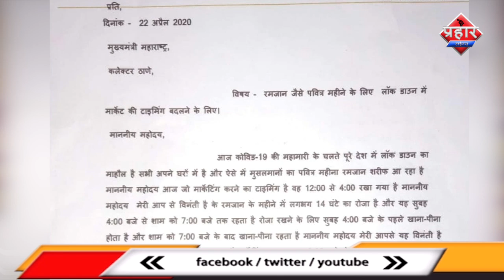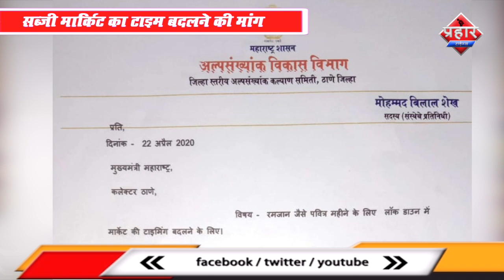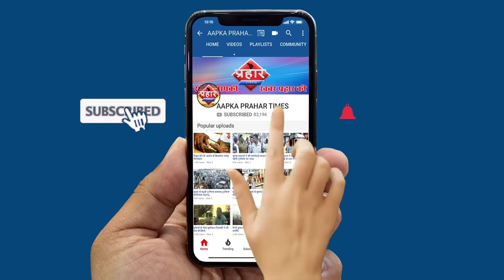सब्जी मार्किट का टाइम बदलने की मांग कलेक्टर को दिया लेटर||Aapka Prahar Times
सब्जी मार्किट का टाइम बदलने की मांग कलेक्टर को दिया लेटर